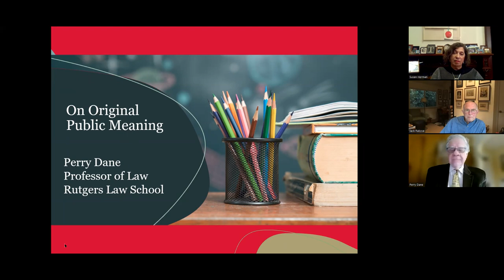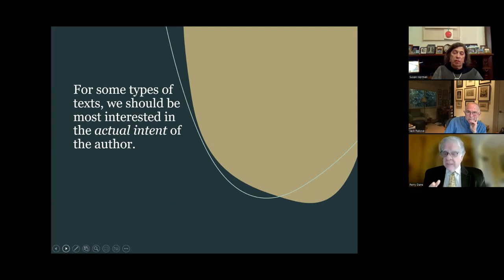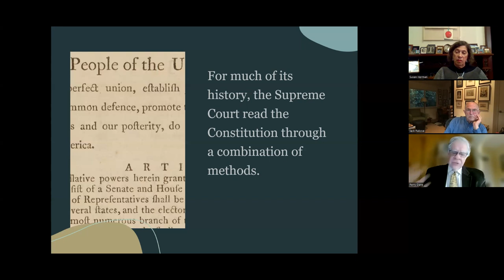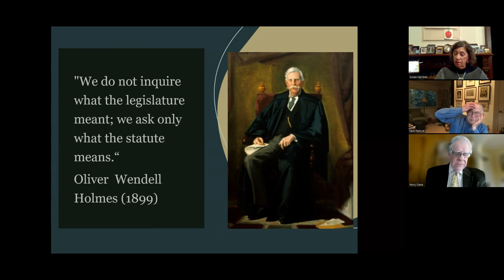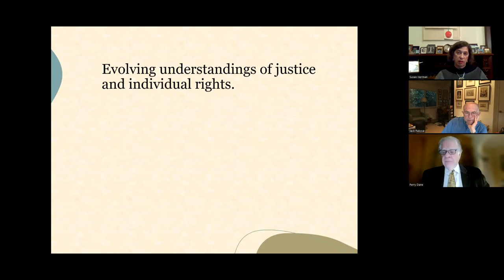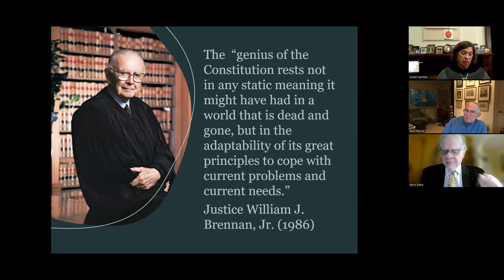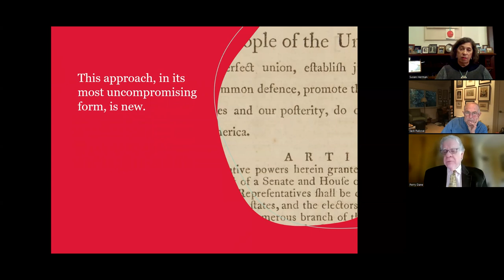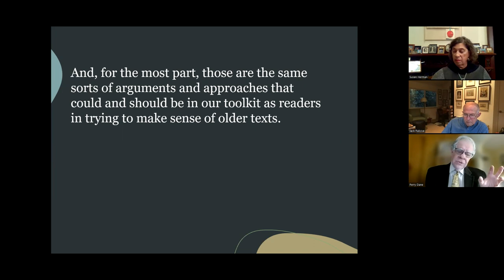The Supreme Court and Originalism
Throughout US history, judges, scholars, and citizens have argued about how to go about interpreting the US Constitution.  The current Supreme Court has embraced a methodology called “originalism” or “original public meaning.”  But what exactly is “originalism”?  What is its backstory?  How does it differ from other approaches to interpretation?  Are there good arguments for and against it?  How does the Court’s focus on this one methodology shape its decisions and affect our lives?  Three distinguished authorities will help us understand originalism and its discontents.